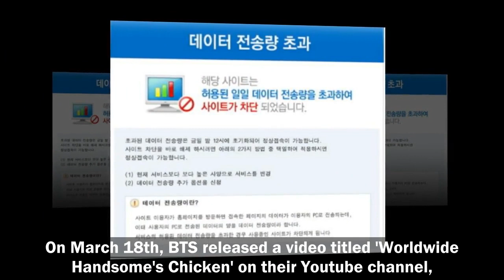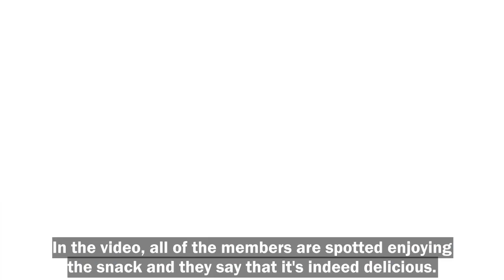BTS Ate This Fried Chicken on Their Broadcast... The Website for Ordering the Food Crashed